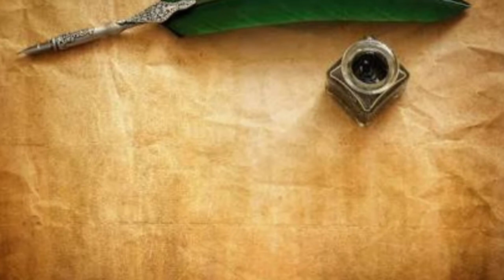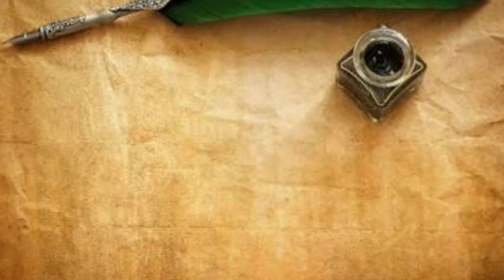પરમસખાની પત્રાવલી-રવીન્દ્રનાથ ટાગોરનો પત્ર.વિલીયમ રોધેન્સ્ટાઇનને..અનુવાદ:જયંત મેઘાણી